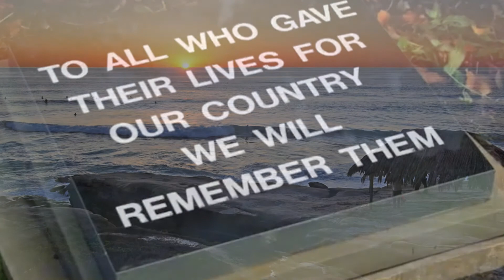4th Of July Salute: Celebrate Your Freedom!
4th Of July Salute: Celebrate Your Freedom!
Enjoy our S. Dakota / Wyoming Video Salute, it’s sure to inspire..